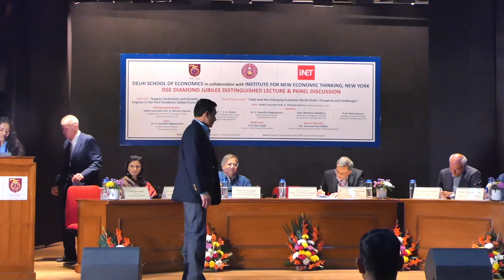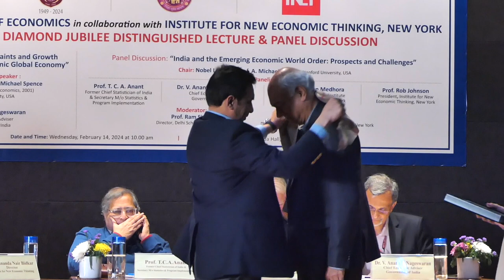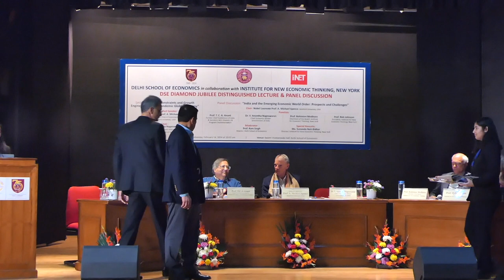DSE DISTINGUISHED LECTURE & PANEL DISCUSSION (Part 2)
DSE DISTINGUISHED LECTURE & PANEL DISCUSSION
under the
Diamond Jubilee Lecture Series
Date and Time: Wednesday, February 14, 2024 at 10.00 am
Venue:
Swami Vivekananda Hall, Delhi School of Economics